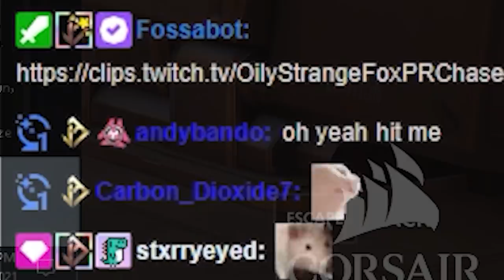I DIFFED The Rank 1 Hog SO HARD he went DOUBLE SHIELD (ft. CYX)